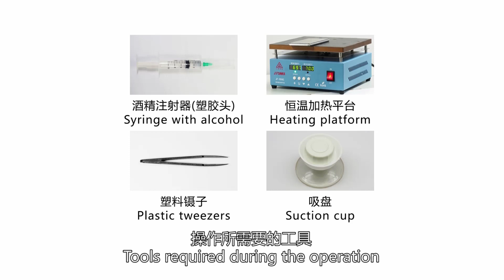OPPO A60 Disassembly & Assembly Guide: Step-by-Step Tutorial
Welcome to Android Corridor! In this comprehensive tutorial, we guide you through the disassembly and assembly process of the OPPO A60 smartphone. Whether you're a DIY enthusiast, a repair technician, or simply curious about how smartphones are put together, this video is for you.

Follow along as we carefully disassemble the OPPO A60, highlighting each step and providing valuable insights along the way. From removing the back cover to accessing internal components such as the battery, motherboard, and camera modules, we cover it all in detail.

Once the disassembly process is complete, we meticulously guide you through reassembling the OPPO A60, ensuring every component is properly installed and secured. Our step-by-step instructions, accompanied by clear visuals, make the assembly process easy to follow for users of all skill levels.

Whether you're looking to perform repairs, replace components, or simply satisfy your curiosity, our OPPO A60 disassembly and assembly guide has you covered. Watch now and unlock the secrets of smartphone internals with Android Corridor!